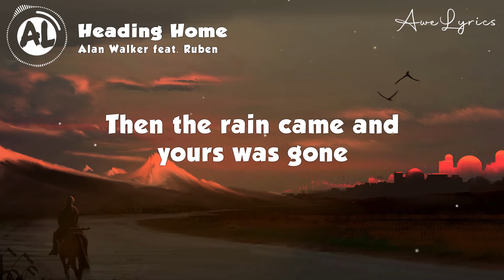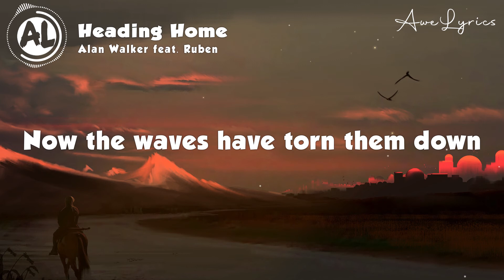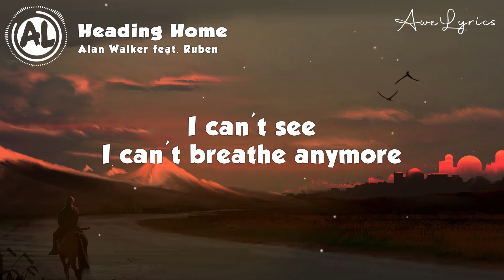Alan Walker feat. Ruben - Heading Home (Lyrics)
🎤 Lyrics: Alan Walker feat. Ruben - Heading Home 🎵

Till the lights came on
And the stories got old
Now there's no one here I know
And the city outside's
Not the same anymore

And I
We'd write our names in the sand, so carelessly

Nobody sees me
Now, I'm a one man show
I'll do this on my own
We knew it all then
Now, this is all I know

And the music always played
With the sound of our lives
And the sweetest escape
And the neighbors would complain
We would turn it up louder
Who cares anyway?

'Cause we
We remember that we were young
Our lives were grains in the sand
That we made our castles and kingdoms of

But how could we have stayed?
You were high on love
I was drunk
Drunk on the pain